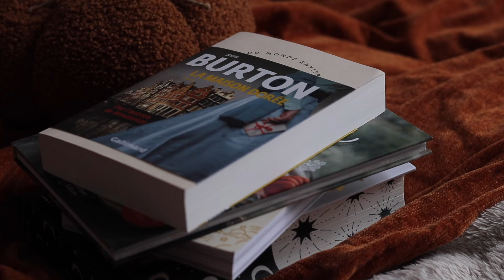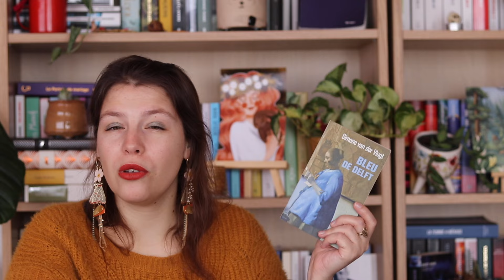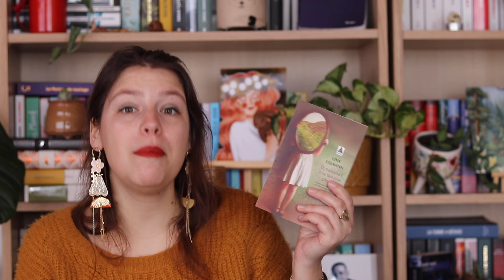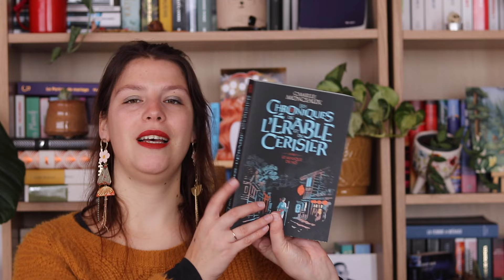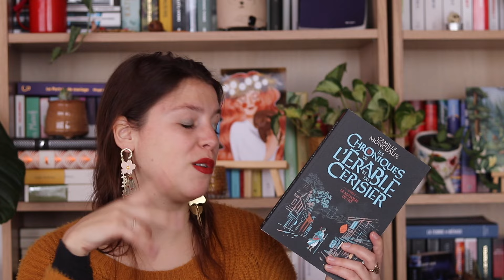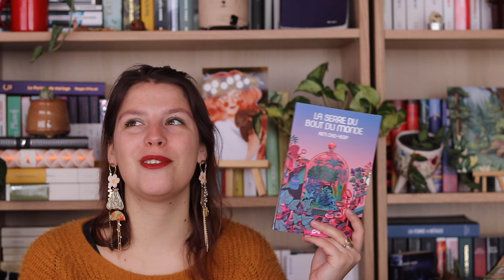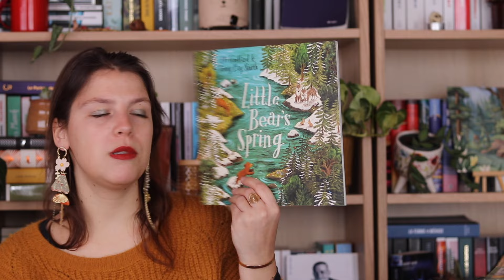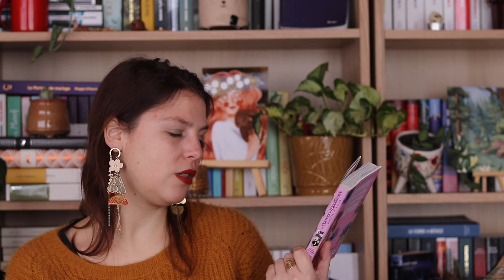Ma PAL pour un printemps réconfortant!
Bienvenue dans cette nouvelle vidéo dans laquelle je te présente ma Pile à lire pour le printemps!
La musique d'intro est une composition personnelle.